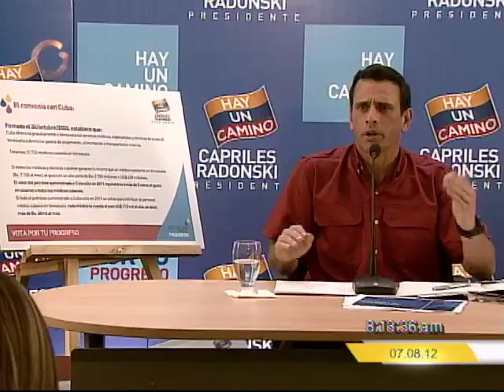Así fue el balance de Capriles tras un mes de campaña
El candidato presidencial Henrique Capriles Radonski ofreció un balance sobre la campaña electoral tras cumplirse un mes del inicio de la misma.